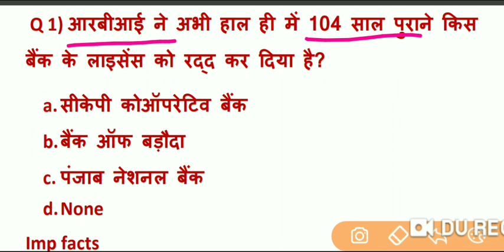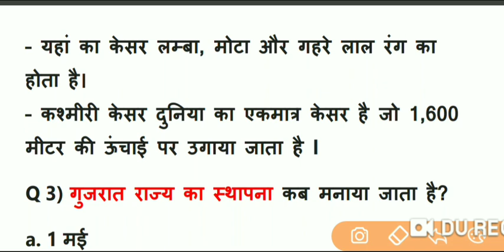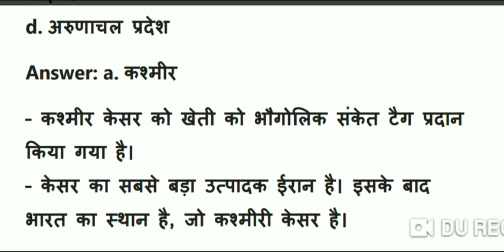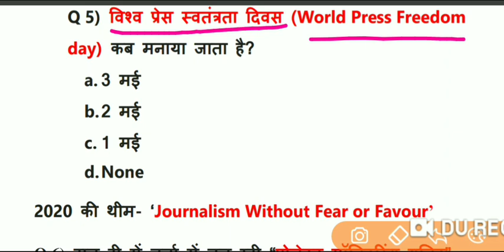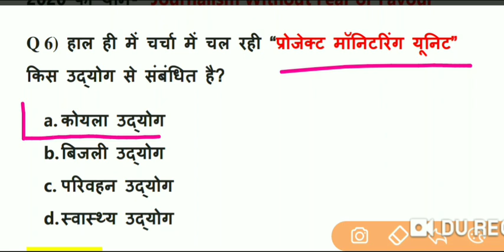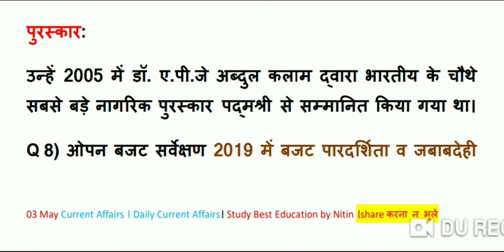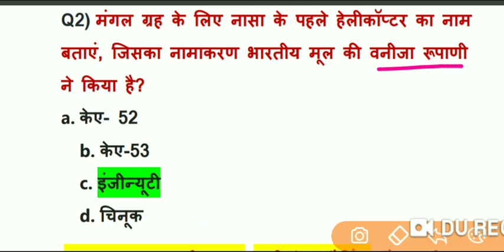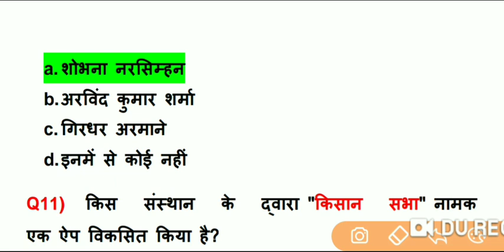4 मई ll Top Hindi Current Affairs। Daily Current Affairs ll Next Dose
For SSC,BANK,RAILWAY NTPC &GROUP D &Other One Day Exam

अपने सुझाव कमेंट बॉक्स में लिखकर जरूर बताएं।thank you

सभी पीडीएफ को एक साथ डाउनलोड करने लिए
Study Best Education
Current Affair